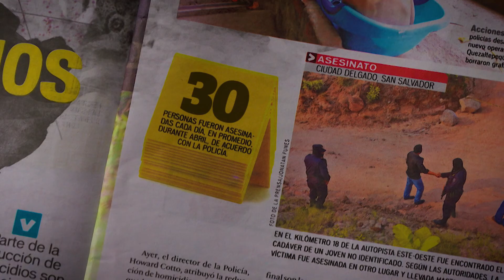Daniel geeft les over vreedzaam samenleven